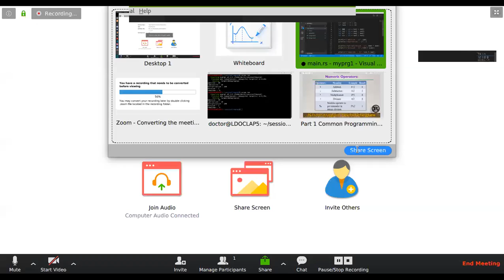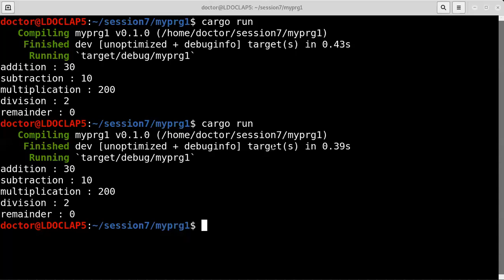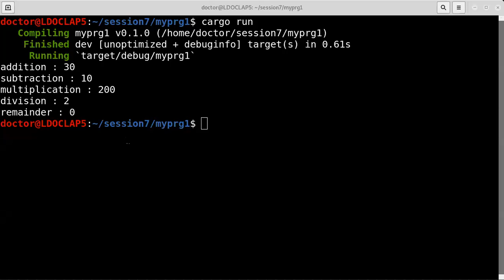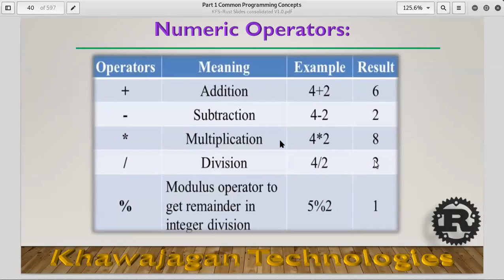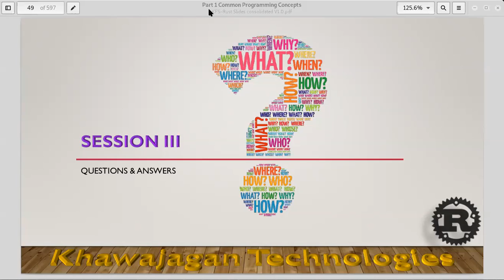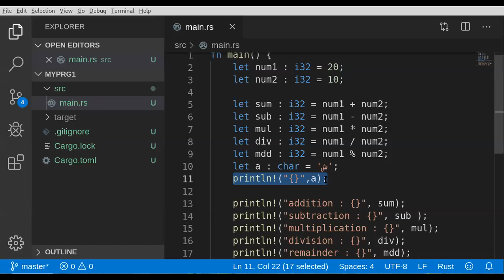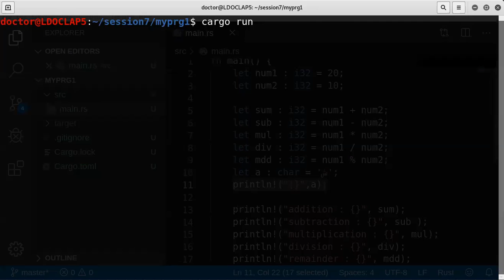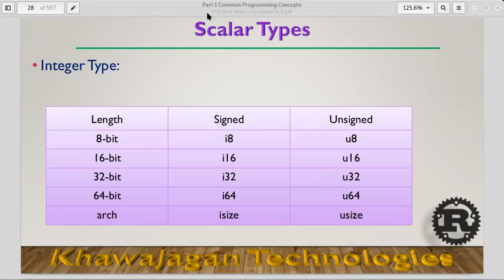Introduction To Rust - Lecture 03 Part 02 - Boolean & Characters II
Boolean And Character Variables - Continued -
Lecture 03